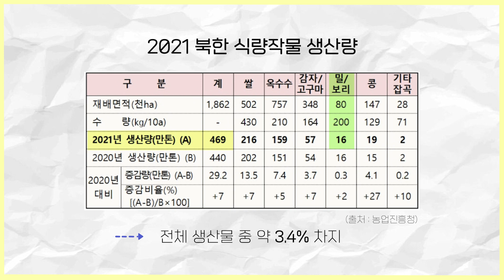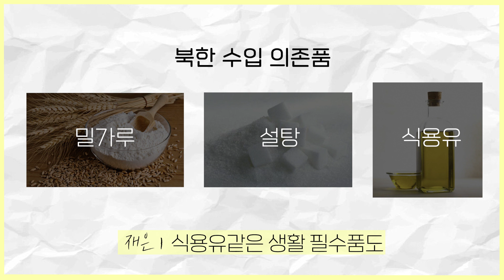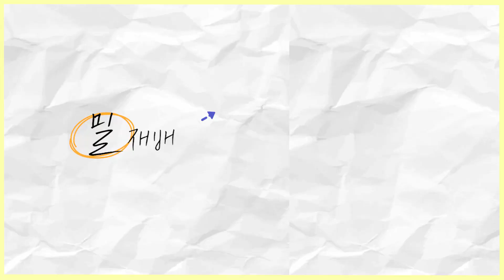"입 벌려, 밀가루 음식 들어간다!🌾" 이제부터 북한도 '분식 장려'?! [Zoom in NK]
지난 주 북한에서 진행된 제 4차 전원회의에서 '식량문제'가 뜨거운 감자였죠.
김정은 국무위원장은 '이제부터 북한 주식을 밀가루로 만들겠다' 라는 발언을 남겼는데요,
 그 간 감자와 옥수수를 주식으로 삼던 북한이 '밀'로 그 시선을 돌린 이유는 과연 무엇일까요?
작년 한 해 북한의 곡물 생산 현황부터 '밀'을 차기 주식으로 선택한 이유까지, 지금 영상에서 확인해보시죠 ! :)

프로듀서  조은영  / 촬영 김정용 / 크리에이터 신재은